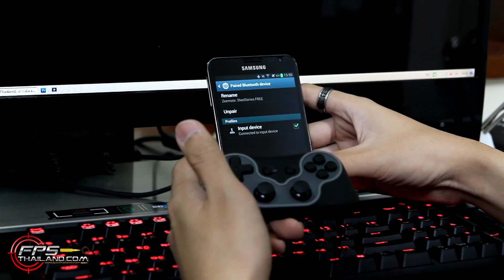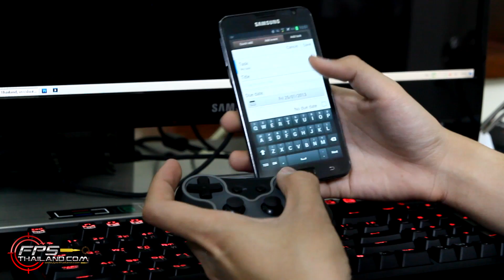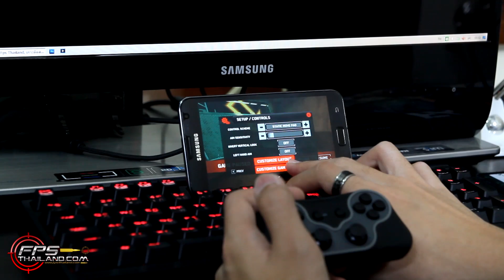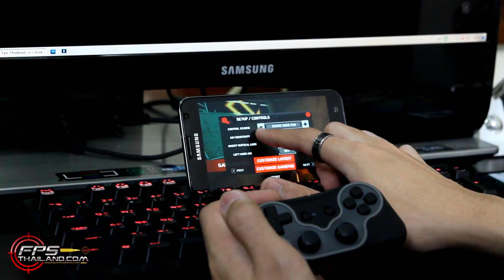รีวิว: SteelSeries Free - Joypad for Mobile